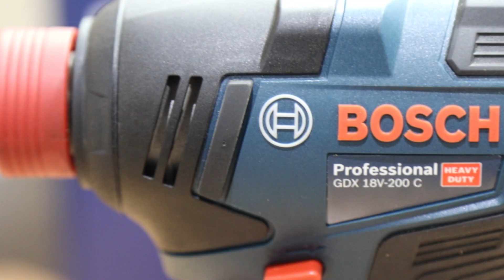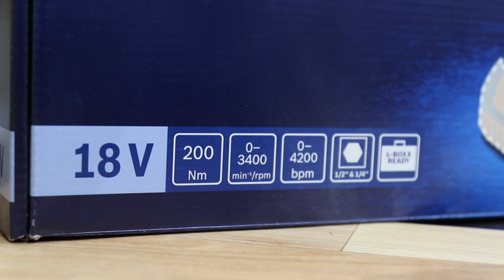Bosch GDX 18V-200C